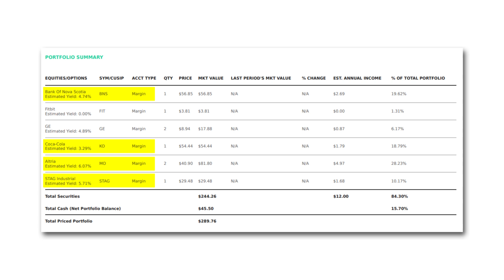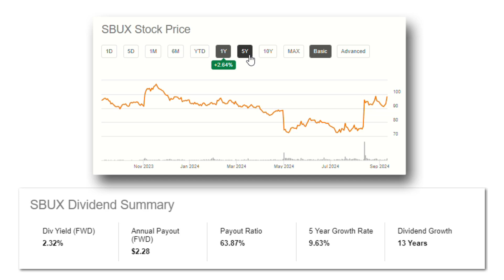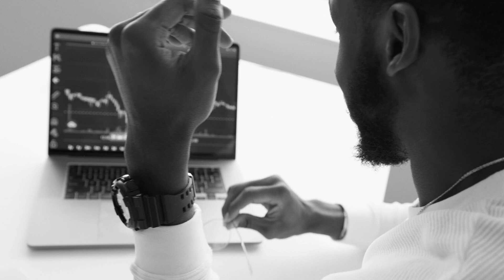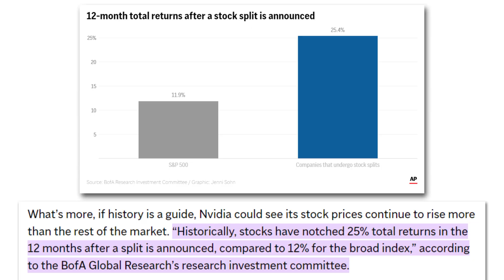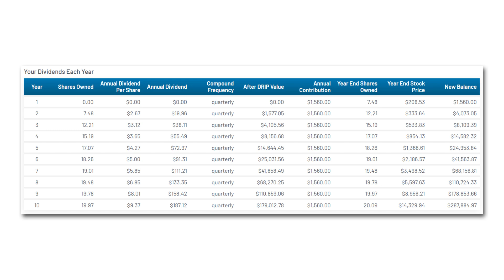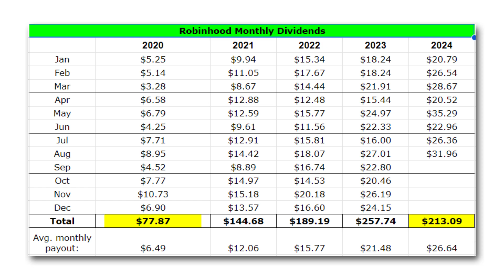If I Were A Low Income Investor, Here's How I Would Start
As someone that's invested only $25 - $30 per week into their dividend portfolio, I get the obstacles that people who can't afford as much as others can face.
In this video, I'll talk about how I would go about investing and building a dividend portfolio if I had to start over from the beginning!

Instagram Twitter Legal Disclosure: I’m not a financial advisor. Any stock purchases I show on video should not be considered “investment recommendations”. Make sure you consult a licensed professional before investing. I shall not be held liable for any losses you may incur for investing and trading in the stock market in attempt to mirror what I do. Unless investments are FDIC insured, they may decline in value and/or disappear entirely. Please be careful!